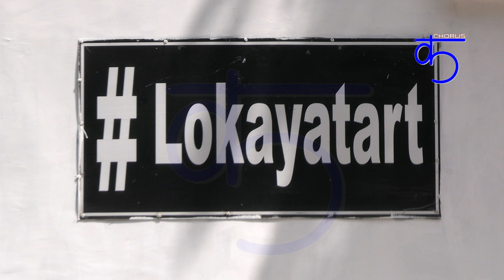CHITRANKAN : A Group Exhibition of Paintings - Curated by Swagatika Mohanty & Shubhra Jain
CHITRANKAN, A Group Exhibition of Paintings, curated by Swagatika Mohanty & Shubhra Jain going on at Lokayata Art Gallery, Hauz Khaz Village, New Delhi from 21st-25th September 2023.
Twelve artists presented their paintings of various mediums in the gallery. Wide range of varied colours, mediums and textures presented here. This curated arrangement of artworks, presents audience such a wide range of subjects such as ghats, cityscapes, landscapes, portraits, spiritual, murals, decorative arts.
The artist are : Ggourii Seth, Jyoti Yadav, Kirti Awasthi, Lalit Mohan Mital, Manpreet Kaur, Meenakshi Karanwal, Mousumi Bhattacharyya, Priyanka Aggarwal, Saumya Vohra, Sheetal Bhatia, Shubhra Jain, Swagatika Mohanty.